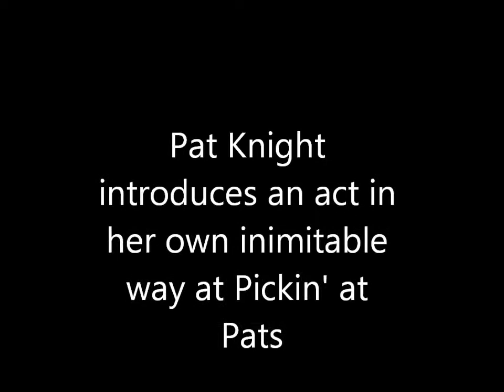Pat Knight introduces an act at the Rockabilly Festival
Pat Knight introduces an act at Pickin' at Pats at the Rockabilly Festival in Selmer, Tenn. on June 9.